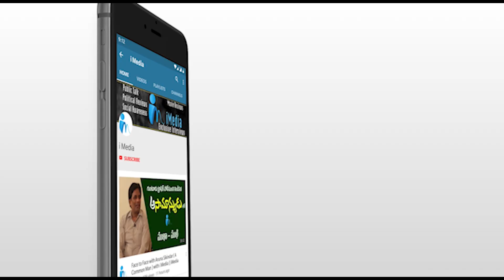వలంటీర్లని పోటీ చేయించి గెలిపిస్తా.. || MLA Pedda Reddy open Challenge to JC Brothers || iMedia